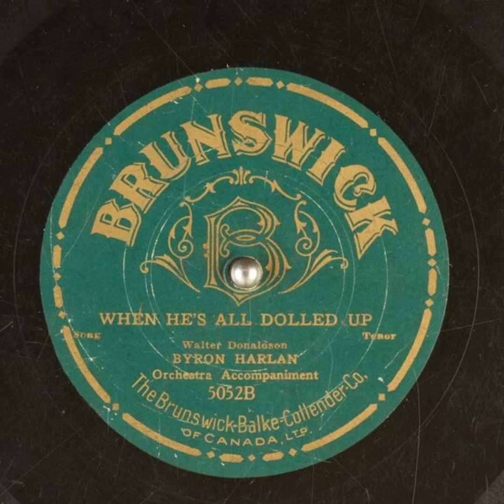When He's all Dolled Up - Byron Harlan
Title: When He's all Dolled Up

Publication date: 1917
Language: English
Performer: Byron Harlan
Writer(s): Walter Donaldson

Summary: Tenor, Orchestra accompaniment